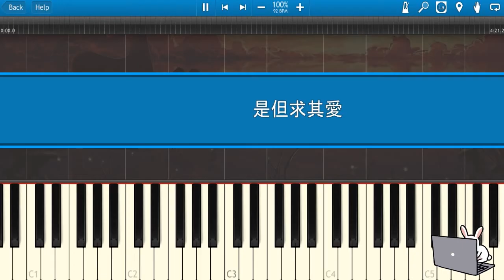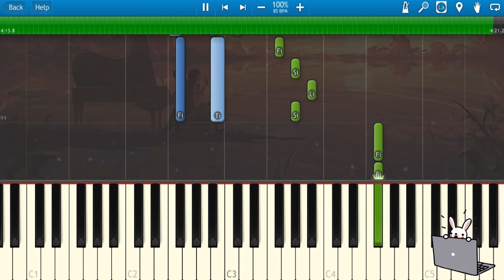🎹陈奕迅 -《是但求其爱》(Piano Tutorial)❤️♫